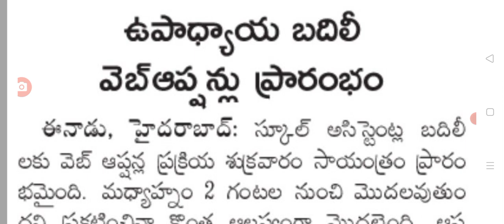తెలంగాణలో మొదలైన ఉద్యోగుల బదిలీలు వెబ్ ఆప్షన్లు Telangana employees transfers latest update.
hello everyone today update is TS government employees transfers latest update.@sarlcreations